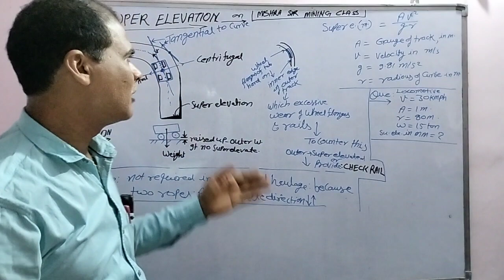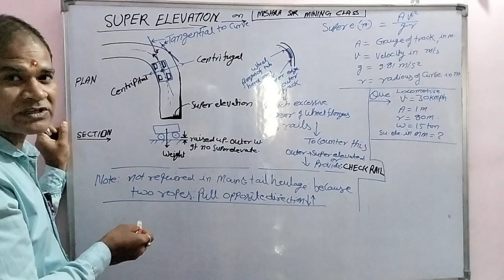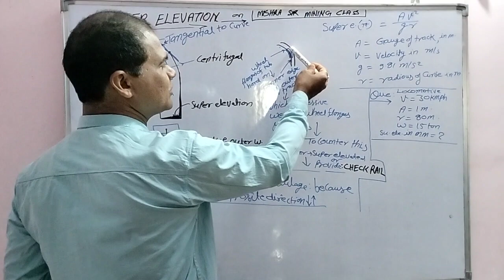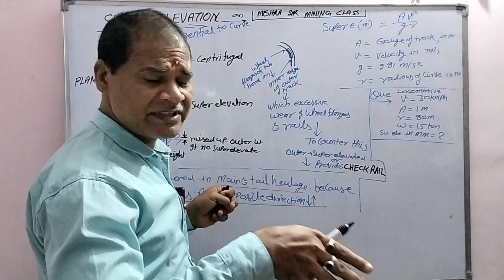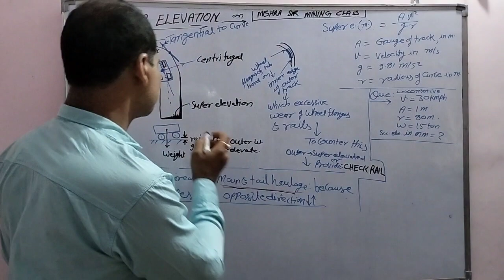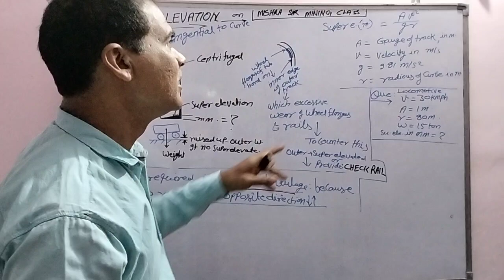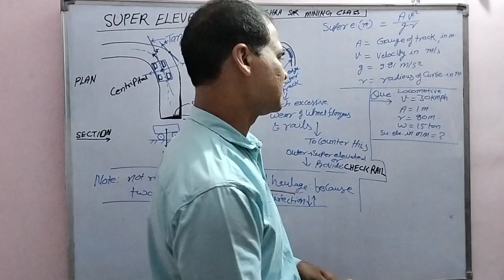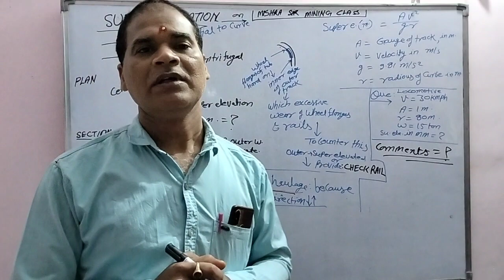super elevation on road/track wcl secl overman # mining sirdar exam second class